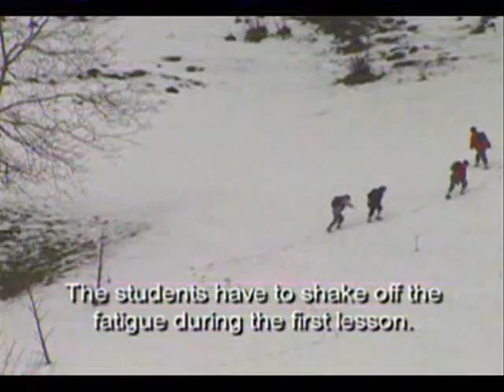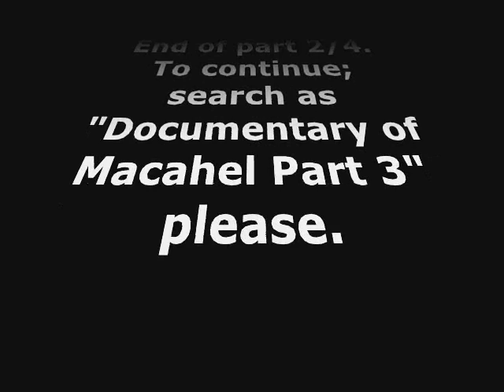Documentary of Macahel Part 2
Macahel Education - Culture and Solidarity Foundation